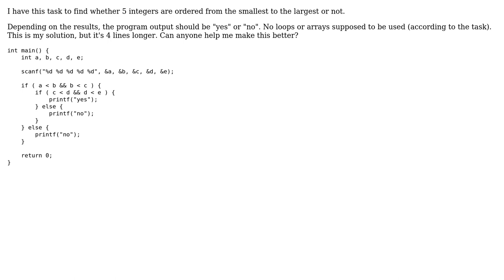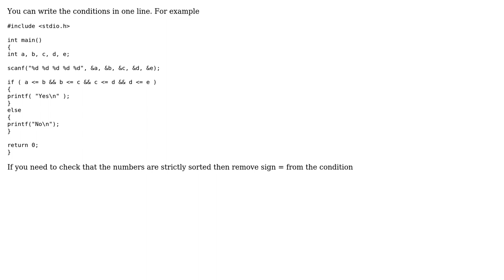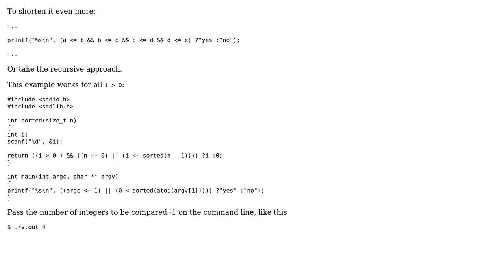Determining if integers are sorted (3 Solutions!!)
Determining if integers are sorted

With thanks & praise to God, and with thanks to the many people who have made this project possible! | Content (except music & images) licensed under CC BY-SA | Music | Images & others | With thanks to user Vlad from Moscow user user2992672 user Jamal user alk and the Stack Exchange Network Trademarks are property of their respective owners. You are responsible for your own actions.